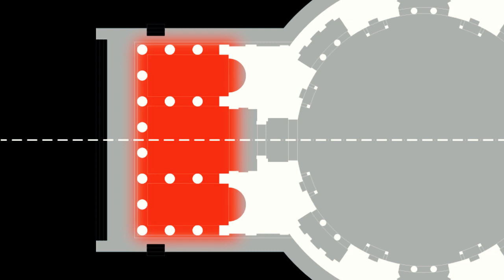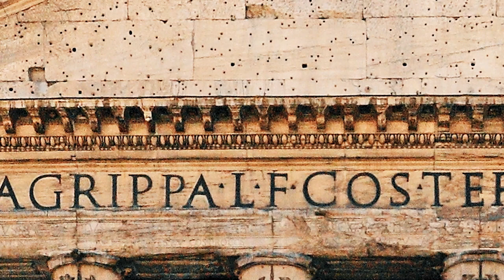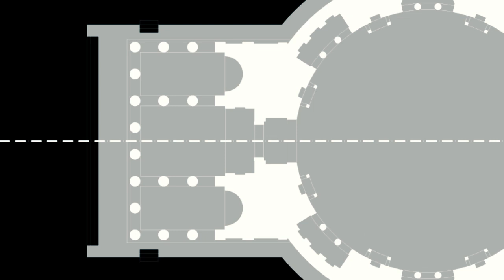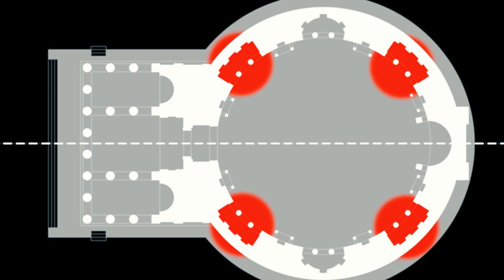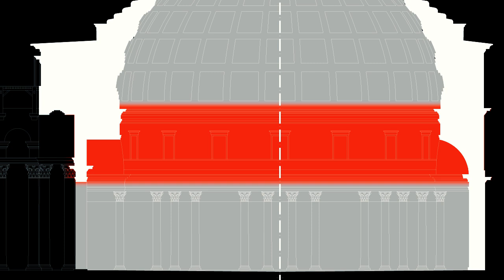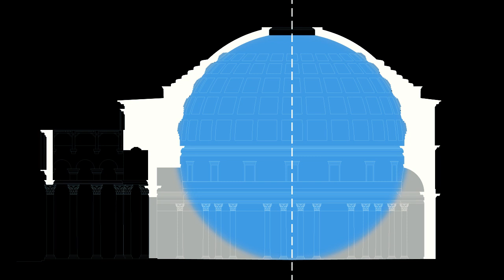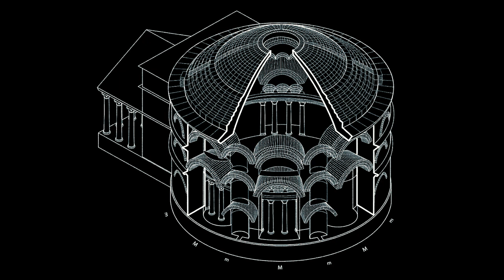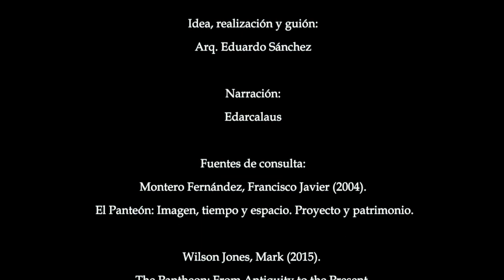El Panteón de Agripa (El Panteón de Roma Documental)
El Panteón de Agripa (Panteón de Roma)
Obra emblemática de la arquitectura civil y religiosa romana, el Panteón de Agripa, erigido entre los años 118 y 125 de nuestra era, bajo el mandato del emperador Adriano. La construcción del mismo se atribuye al arquitecto Apolodoro de Damasco.  Debido a su uso continuo es uno de los edificios mejor conservados de la antigua Roma, testigo mudo por dos milenios de los constantes cambios que ha sufrido el entorno inmediato.

Lucid Haze – Amulets
Resolution - Wayne Jones

Créditos de imágenes:
Pixabay.com:
Imagen de G-tech en Pixabay.  Imagen de Jill Mackie en Pixabay.  Imagen de djedj en Pixabay. Imagen de max_gloin en Pixabay. Imagen de Waldo Miguez en Pixabay.  Imagen de Waldo Miguez en Pixabay.  Imagen de Pexels en Pixabay.  Imagen de djedj en Pixabay. Imagen de Valter Cirillo en Pixabay. Imagen de Julie Bouchard en Pixabay. Imagen de fl42 en Pixabay. Imagen de falcon505 en Pixabay. Imagen de max_gloin en Pixabay. Imagen de falcon505 en Pixabay. Imagen de Olga Kropman en Pixabay. Imagen de Daniel Farkaš en Pixabay. Imagen de JOSÉ SOMOVILLA en Pixabay. Imagen de Dimitris Vetsikas en Pixabay. Imagen de Dimitris Vetsikas en Pixabay. Imagen de Bill Kasman en Pixabay. Imagen de Manuel Romero en Pixabay. Imagen de MariamS en Pixabay. Imagen de djedj en Pixabay.
Pexels.com:
pexels-griffin-wooldridge-2676602. pexels-allyson-sarilho-5540991. pexels-nick-bondarev-4558685

Créditos de videos:
videvo.net
Mirando hacia la cúpula del Panteón. Autor Videvo.
Templo Panteón. Autor Videvo.
El templo Panteón de Roma. Autor Videvo.
Revelar tiro del Panteón. Autor Videvo.
Fontana del Panteón. Autor Videvo.
Entrada al templo del Panteón. Autor Videvo.